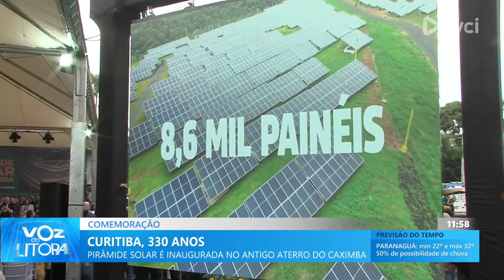Pirâmide solar é inaugurado no antigo aterro do Caximba